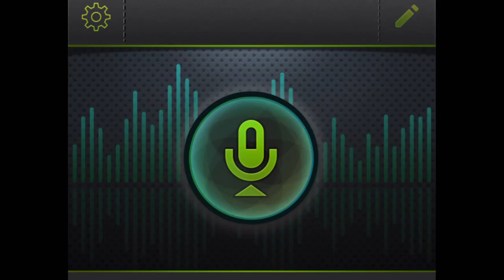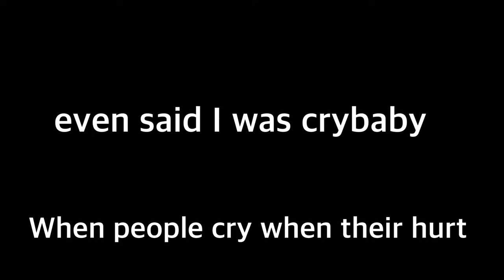Mao Mao: I have a lot on my mind/Why my motivation is so much lower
I really had to get these thoughts out that were said to me.. I try hard to stay positive but people like this break my happiness..even my brother picks on me about the channel